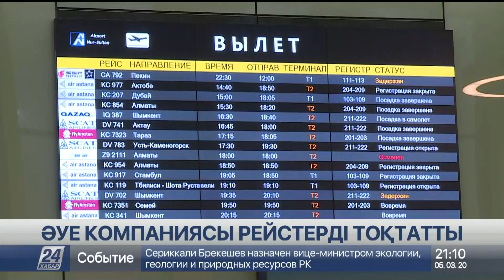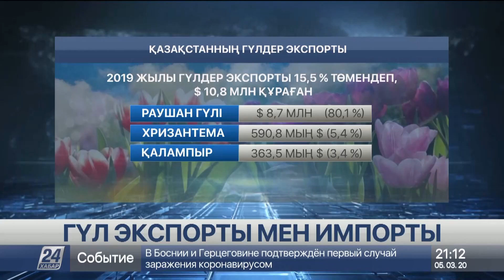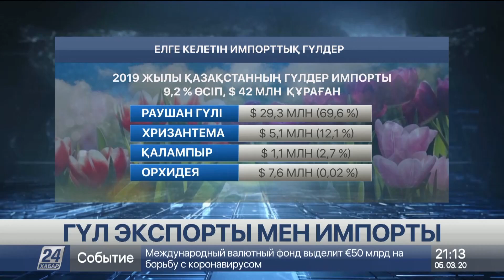05 наурыз 2020 жыл - 21.00 жаңалықтар топтамасы